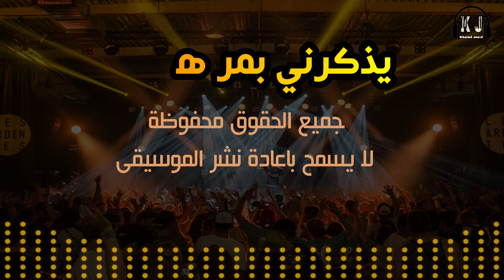تحايلني وتلوعني كاريوكي Arabic karaoke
جميع الحقوق محفوظة The Official  @khaledjneid
لطلب اغاني كاريوكي خاصة مدفوعة يرجى التواصل عبر صفحة الفيسبوك الرسمية 👇
حسام جنيد
كلمات اغنية تحايلني وتلوعني
تحايلني وتلوعني
تاخدني بلحظة معاك
وعا دنيا كل ما فيها
يذكرني بمر هواك
تسهَّر دمعاتي ليلي
تسهَّر دمعاتي بال آه
وحبابي رحلو يا ويلي
وأبات ابكي على ذكراك
تزعلّني وتراضيني
ترميني متل الغرقان
نار الحيرة تكويني
قلبي من الهوى سكران
وفيق حبيب
نوار الحسن
ريم السواس
اورج 2023
اورج جوال
اورج موبايل
org2023
تعليم عزف المقامات الموسيقية
pa4x
pa5x
pa3x
pa2x
TRINITY KORG V3
pa1000MG
KORG
Pa700
Pa600
pa800
Vega